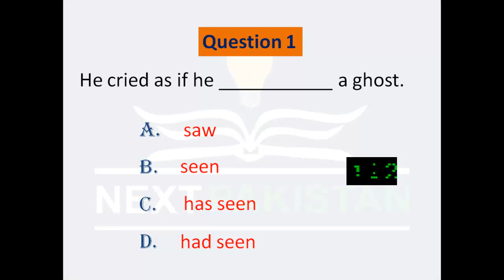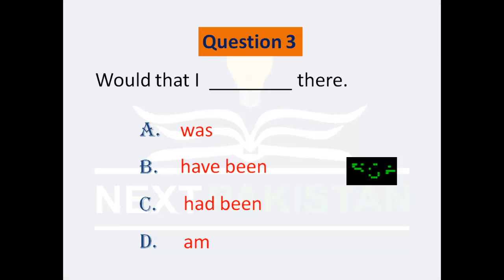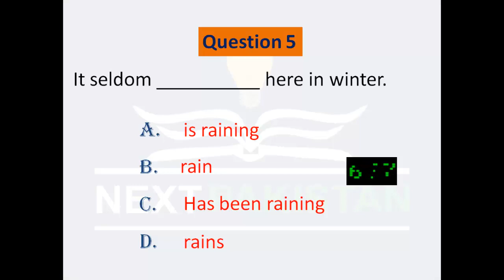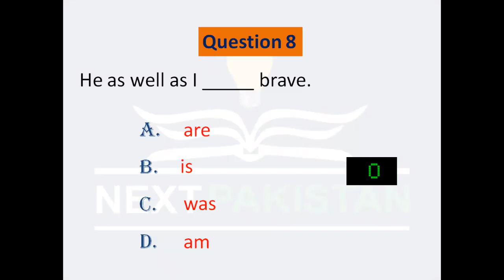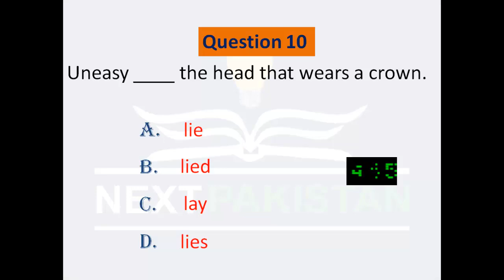Verb challenge 6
Test yourself by watching the whole video. Fill in the blanks before they are filled automatically. Digital way to learn grammar.